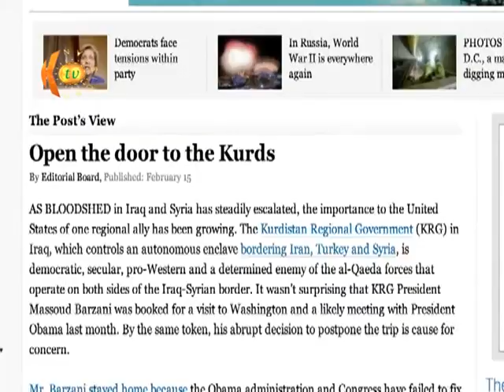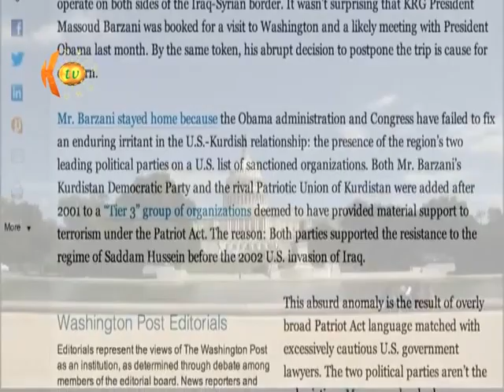واشینگتۆن پۆست نوسیویەتی درگا لەسەر کوردەکان بکەنەوە